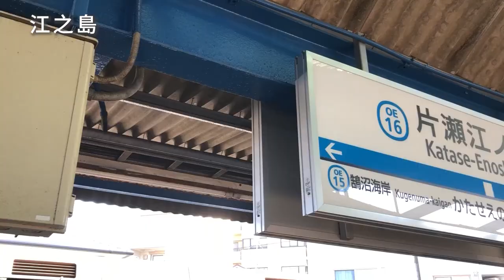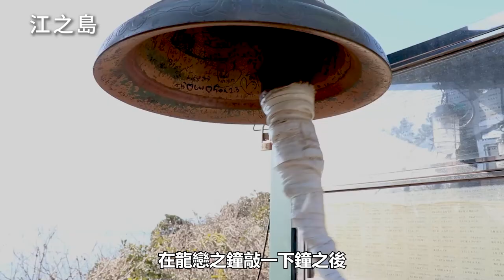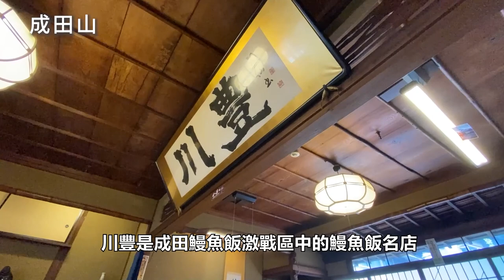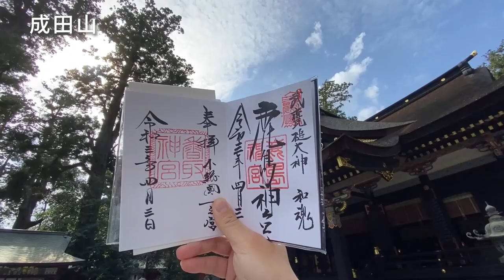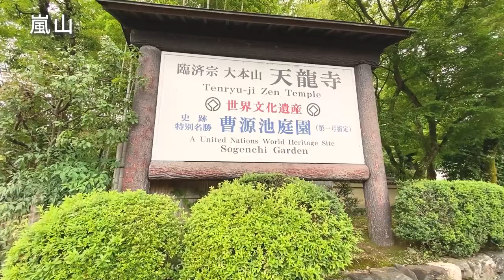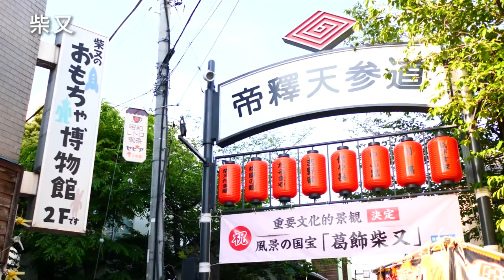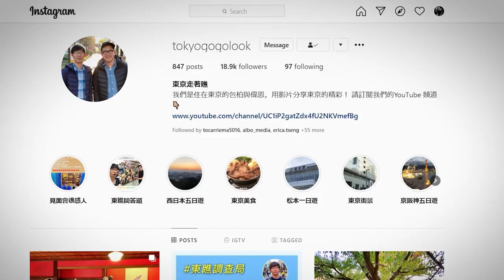日本感十足！充滿著歷史風情的五個區域 Vol.3｜日本自由行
嵐山應該是聊到京都旅遊一定會提到的一個大景點。好山好水而且好有歷史。而且景點大多數走路就可以到達。

成田機場所在地成田市，除了機場以外，還有全國參拜人數最多的寺廟成田山新勝寺，充滿日本傳統風情的表參道，還有鰻魚!

柴又位於東京的東北部，距離上野大概40分左右的車程。雖然距離市中心並沒有很近，但是如果你第一次來東京安排太多天，對人群有點膩的話，那去個柴又一定會讓你有種新鮮感

江之島是東京近郊旅遊的首選之一。是一個周長4公里、標高60米的陸連島。是神奈川縣指定史跡名勝及日本百景之一。島上包含自然美景、美食、以及歷史文化，是一個即便第一次來東京自由行也可以安排的行程。

一個位在山裡的街道，讓人有種回到過去的感覺。讓我們花個兩三個小時在脇町卯建房屋街道吃個飯、散個步、喝杯咖啡，當成德島旅遊的一個休息站吧